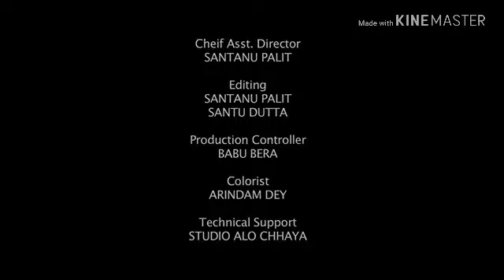AMI KARE BOJHAI---BY -MANIMOY(BAPPI)